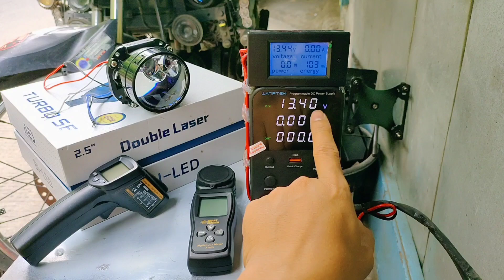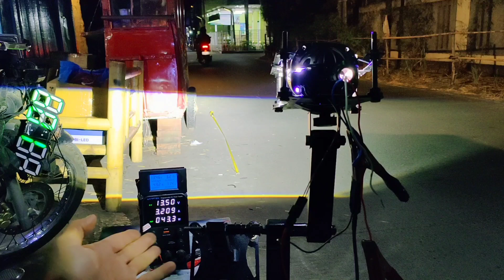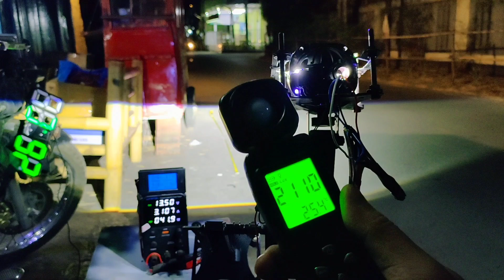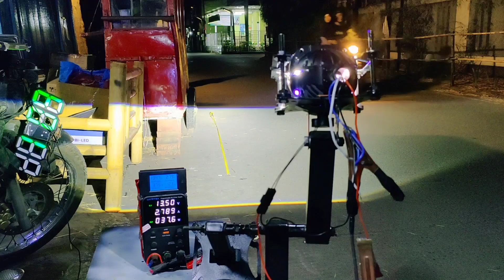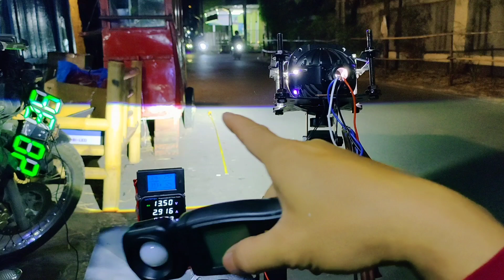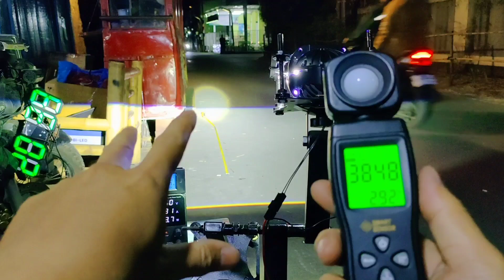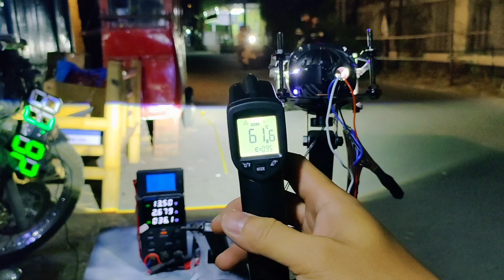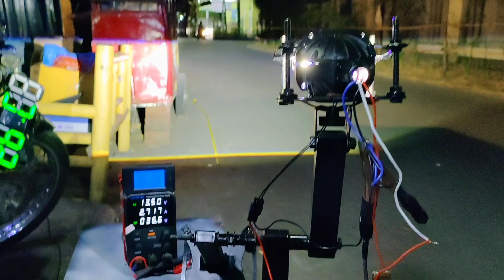turbo SE dual laser old 60watt 2,5" 6000kelvin sinar otomotif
Perlampuan proji Biled cahaya sepesial kabut dan hujan saat malam hari baik jalan aspal maupun cor beton 😁 paket PNP tinggal colok aja bisa tanya WA di bagian TENTANG dan komunitas tapi chat WA slow respon ya 🙏 dan chat WA pagi dan malam hari saja waktu terbatas juga 🙏 terimakasih banyak 😁🙏😍🤗

Turbo SE dual laser 60watt
Di tes 10-20menit dan seterusnya
Stabil di 37 Watt
LUX 2000 di jarak 5meter -+
LUX cahaya laser 3800 jarak 5meter
Suhu 62°C

Untuk pemasangan nempel di crome aslinya masih tahap aman untuk reflektor original

Reflektor lokal tidak di sarankan
(Kecuali Pakai breket lagi)